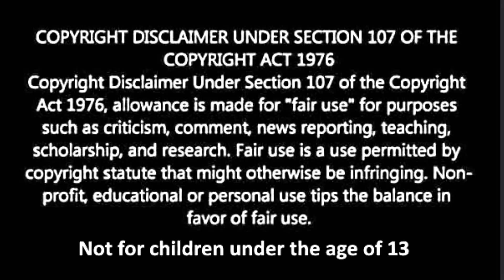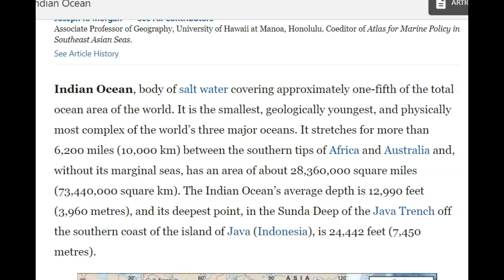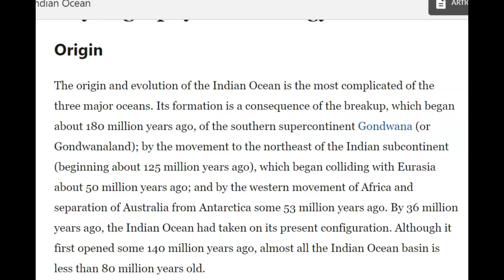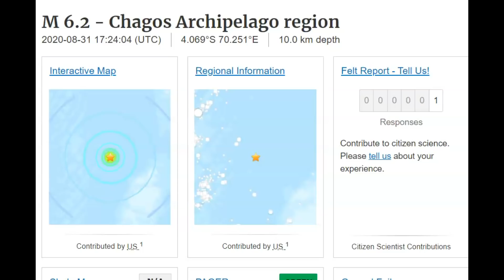Earthquake Indian Ocean M 6.2 Felt on Maldives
Credit
Google Earth and USGS